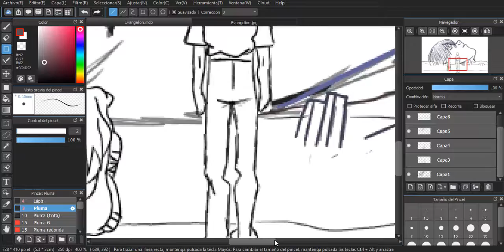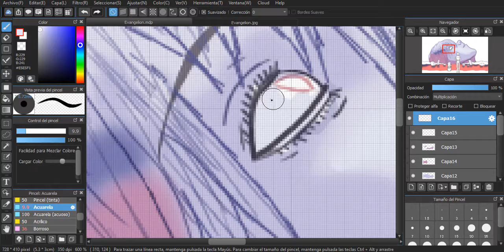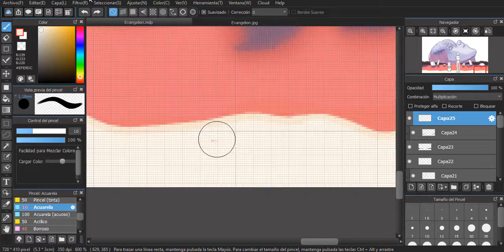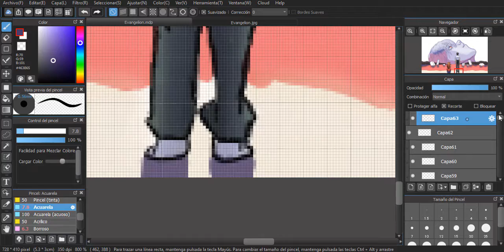The End of Evangelion Speedpaint - Neon Genesis Evangelion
Speedpaint del poster de la pelicula "The End of Evangelion"
Copyright statement, these tracks are not intended to infringe any copyright law in any way. This is for the sole purpose of entertaining and teaching, no profit is made,